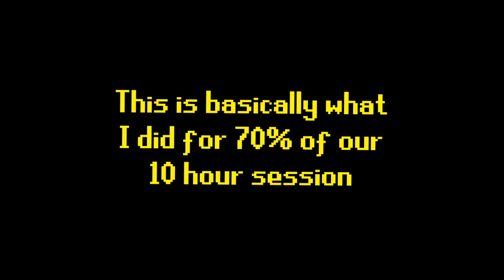I'VE SPENT OVER 10 HOURS IN TOB FOR THIS... - Xeros RSPS Monopoly Challenge - Part 8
WIZDOG AND EFFIGUY MAKING THEIR WAY INTO THE END-GAME... WHO WILL BE VICTORIOUS? !? !? WHO WILL BE THE BEST GUY ! ?!
FIND OUT 2DAY 1 !!1!

COME PLAY & HAVE A CHANCE AT 200M OSRS GP EVERY DAY

69n - Donator Scroll (50$)
HC Albania - Ultra M Box
Supra mk4 - Ultra M Box
Janaiax - 200M OSRS or 100$ PP! Congrats!

1x 50$ Scroll
2x Ultra M Box
200M OSRS or 100$ PP

osrs osrs pking old school runescape runescape swampletics dmm soulsplit rsps soulsplit 2019 ss today giveaway original soulsplit elkoy rsps soulsplit soulplay rsps rsps 2019 best rsps didyscape  rsps sprad zachtx vihtic runescape private server drop party i spent pvm ironman osrs osrs pking hcim runescape private server ironman insane luck giveaway rsps best rsps gambling rsps gambling osrs gambling rsps flower poker the original ikov rsps is back #1 best osrs private server 2019 spawnpk alora ikov is back ikov rsps ikov pking elkoy server best rsps custom rsps road to max ikov money making guide ikov money making ikov rsps money making ikov money making methods get rich quick best money making guide rsps ikov from scratch as a pure 1 defence pure pking nhing tribridding pk video editing rsps pking zulrah wilderness keys #7 high risk pking anti rushing raids guide qbd guide ikov rsps pking ikov rsps wet wizard from scratch as a pure episode 9 ep 8 wilderness key guide bounty hunter tier 10 mystery box opening ikov rsps pk video ikov rsps staking mage arena 2 guide clue scrolls master elite easy medium new update mimic boss runex spawnpk ultimate iron man uim series summer event loot from imps implings runex hcim xeros runelite hd monopoly challenge effigy swiper